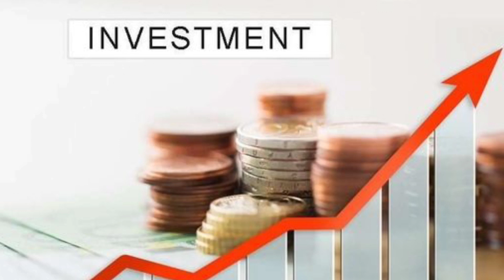Dubai to build ! Jammu and Kashmir's biggest mall ! in Srinagar !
Dubai to build J&K's biggest mall